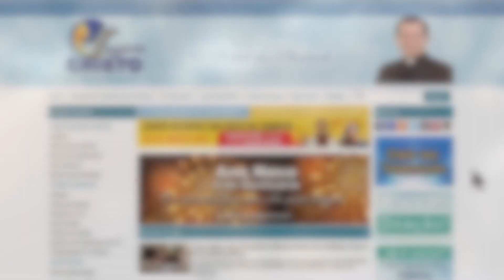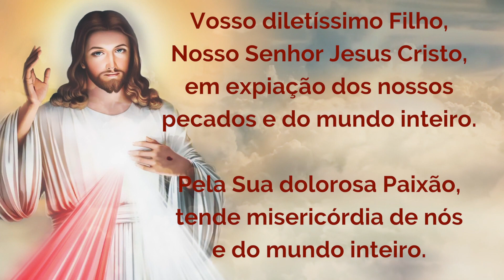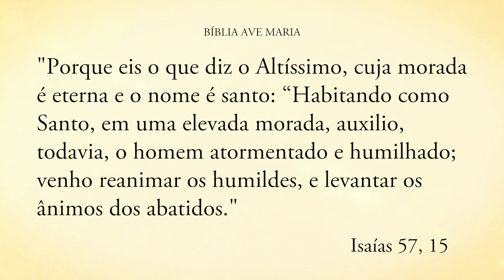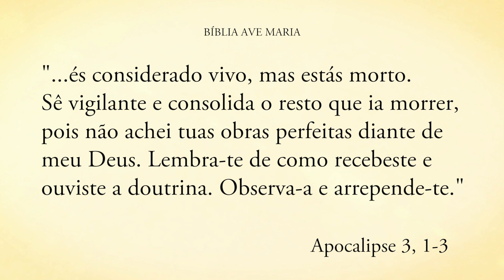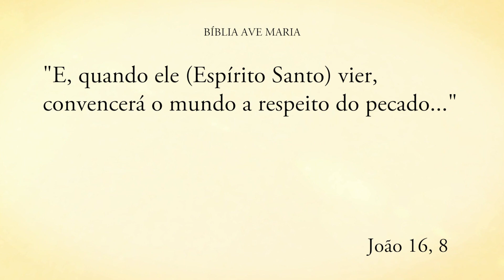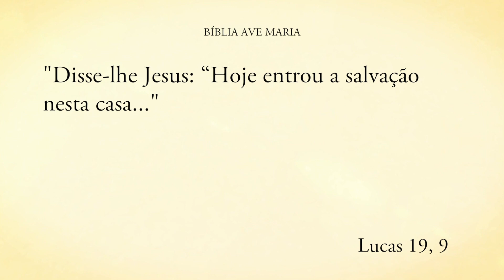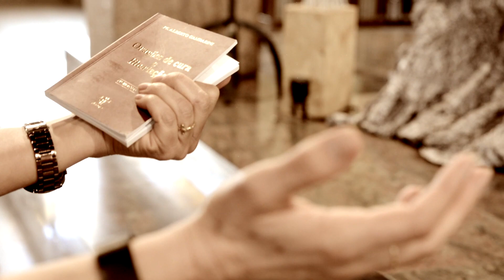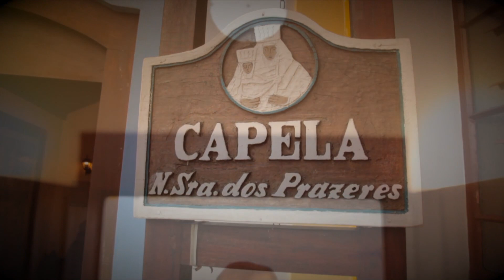Programa Encontro com Cristo: Avivamento já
Programa Encontro com Cristo exibido no dia 03 de fevereiro de 2019 com o padre Alberto Gambarini.